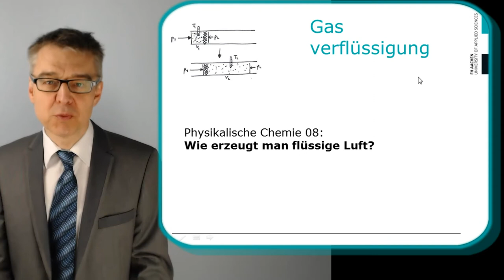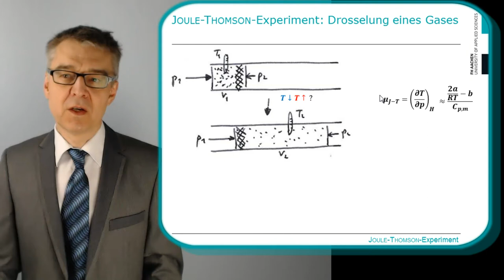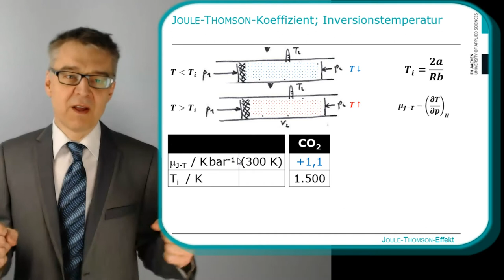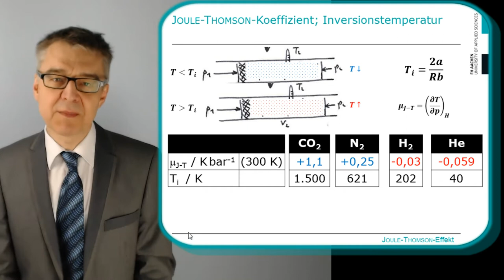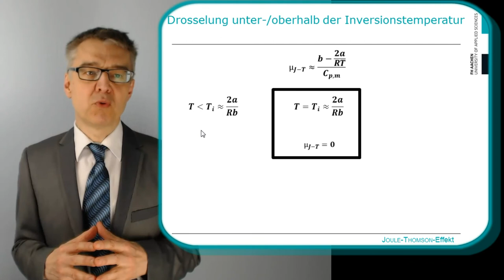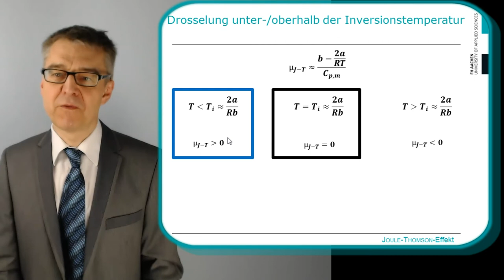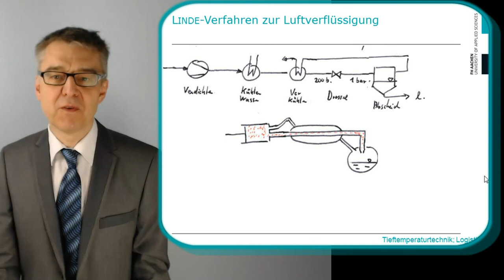PC08 Joule-Thomson-Effekt - Wie erzeugt man flüssige Luft?